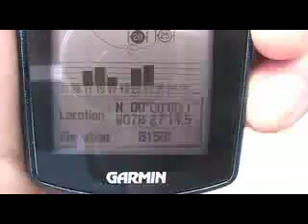The Real Equator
With the help of GPS, we find the real equator crossing a busy highway in Ecuador.